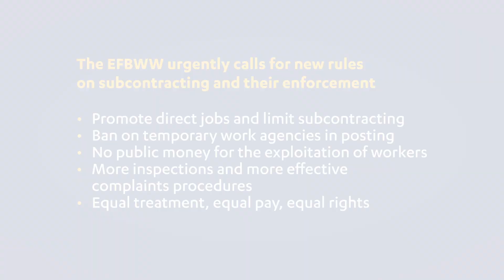Voice of the workers – DE